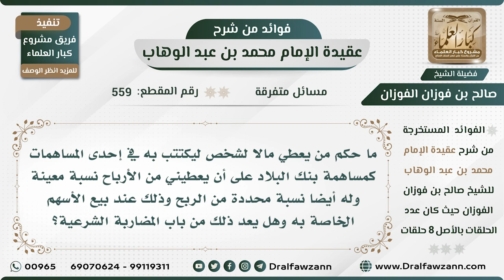559 - ما حكم من يعطي مالا لشخص ليكتتب في إحدى المساهمات على أن يعطيني نسبة من الأرباح؟ الشيخ الفوزان